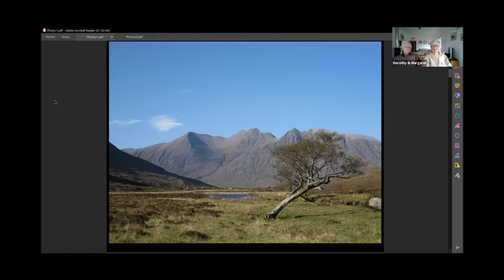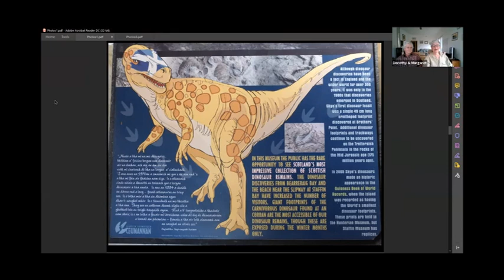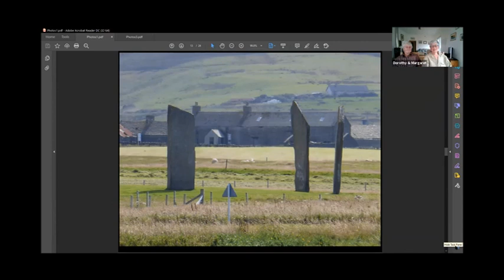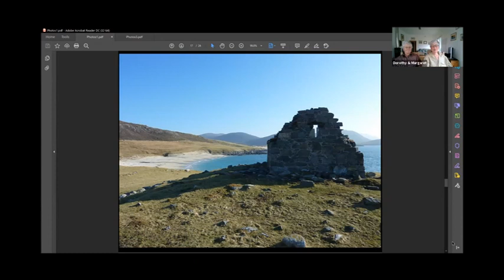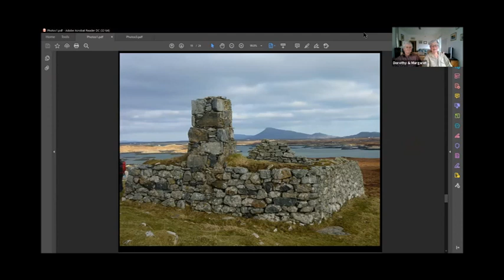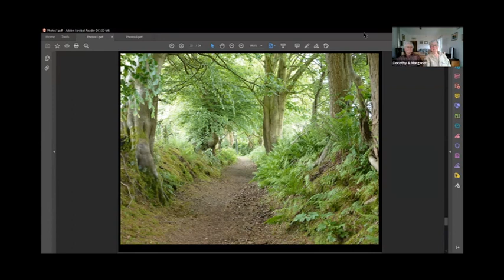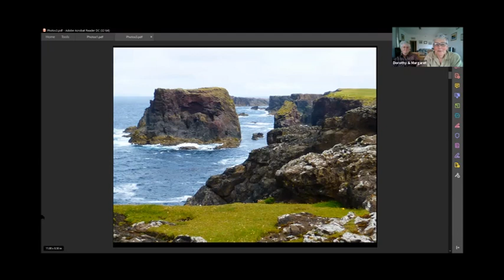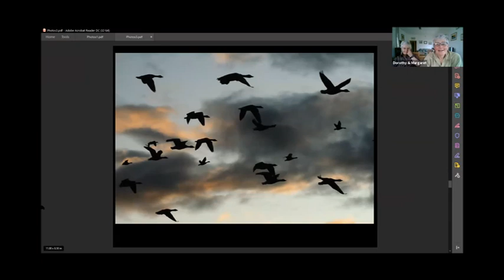Concert: Summer in Scotland 2021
9 great musicians from Scotland in concert, plus photos of walking in Scotland.  These musicians would have met and played for small groups of travelers on music & walking tours throughout Scotland, which have been postponed due to pandemic. This performance took place 11 July 2021.

for performer bios & links to info about the music & walking tours.  Thank you!

Fiddle:  Alistair McCulloch
Gaelic song: Gillebride MacMillan
Harp: Corrina Hewat
Song and guitar: Emily Smith and Jamie McClennan
Pipes and fiddle: Fin Moore and Sarah Hoy
Accordion, song and guitar: Sandy Brechin and Ewan Wilkinson

Special treats: photos presented by Dorothy Breckenridge of About in Scotland, and Ed Pearlman playing on a Scottish baroque violin tunes a set of Niel Gow-related tunes he would have played on Niel Gow's violin at Blair Castle if it were not for the pandemic.